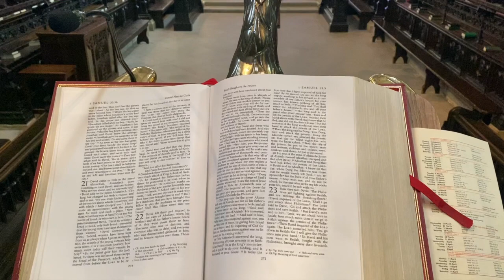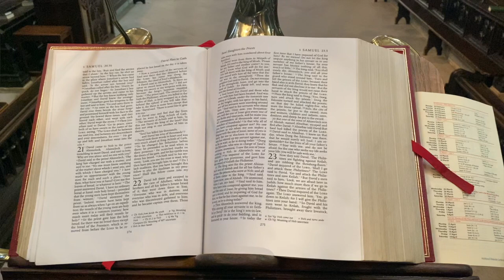Lincoln Cathedral Reflection: Ave Verum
A reflection from the Dean of Lincoln, The Very Reverend Christine Wilson, featuring William Byrd's motet, Ave Verum.